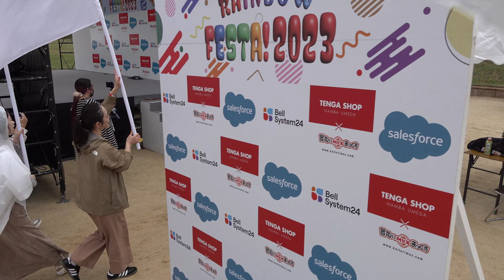OHGIES / THE 16TH RAINBOW PARADE「4ｋ」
OHGIES「大阪府立桜和・南・西・扇町総合高校吹奏楽部」
2023年10月8日　レインボーフェスタ2023でのオーギーズの皆様の
RAINBOW PARADEからの動画です。
◎お願い◎
当コメント欄にて以下のコメントを禁止し、該当する場合は管理者権限において警告無く当該コメントの削除を行わせていただきます。
１．個人を特定する書き込み（本名・あだ名・出身校・勤務先など）
２．いわれのない誹謗中傷や差別的侮辱的な表現
３．管理者が不適切と感じたコメント及びコメントを見た方が気分を害すると思われるコメント

以上、偉そうな事を言いますが、上記の件どうぞよろしくお願い致します。
追記　最後まで読んで頂きありがとうございます。
動画楽しく観てもらえれば幸いです。